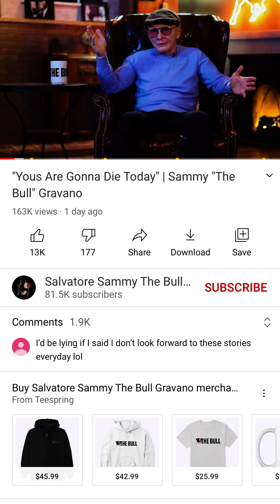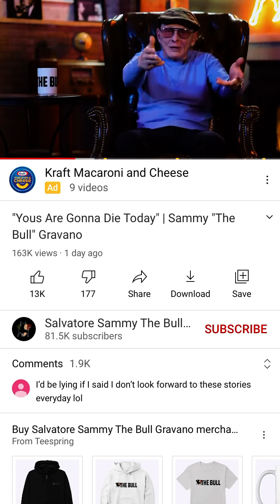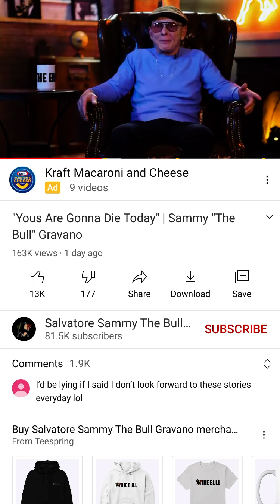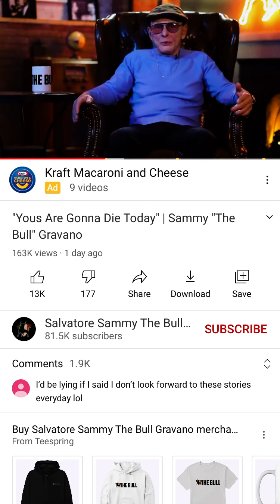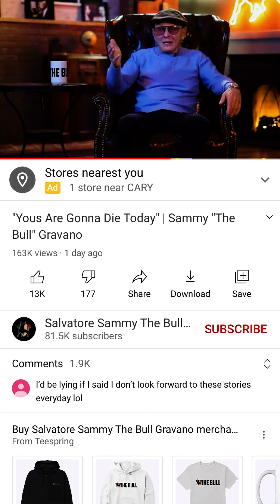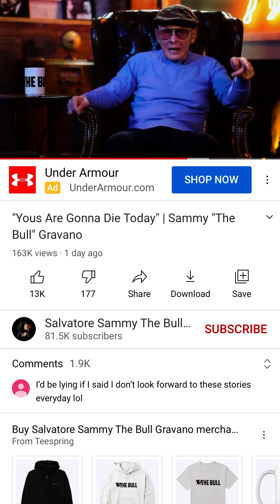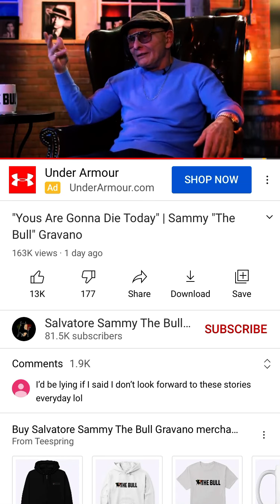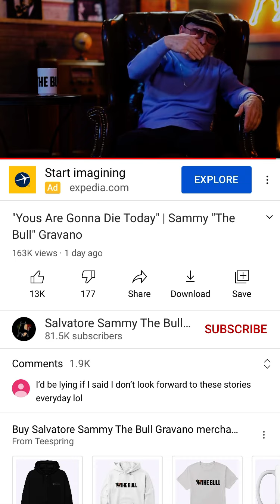Yous Gonna Die Today. Sammy The Bull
I don’t own this video nor it’s copyright
And I don’t condone snitching
And Remember
The Streets Don’t Love Nobody